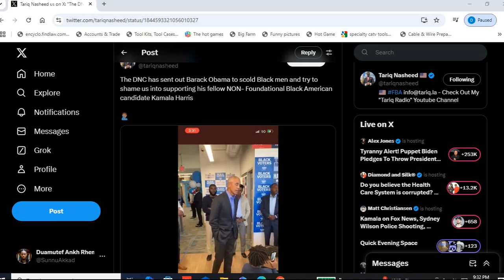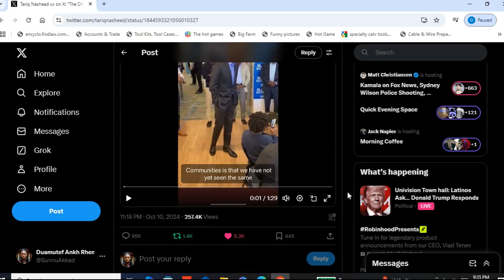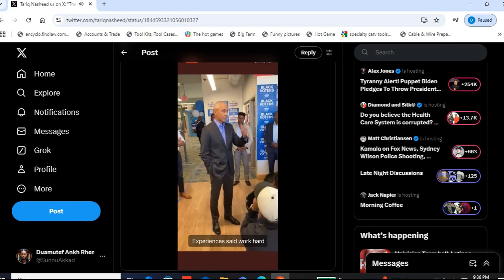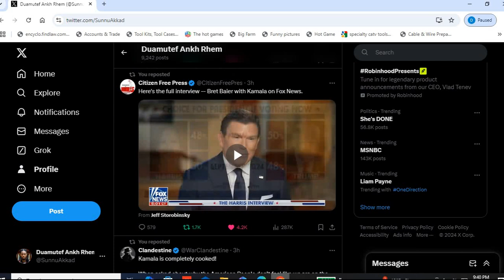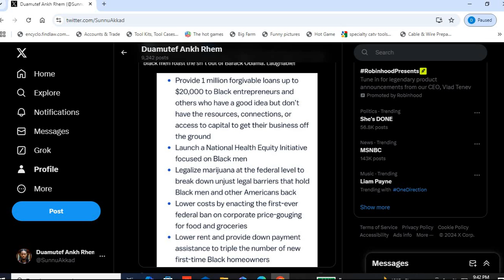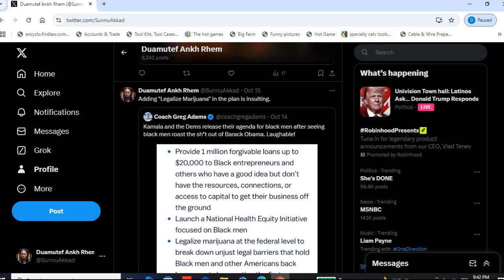Democrats Are Nervous Because Black Men Aren't Complying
The Democratic Party is getting frustrated, because most black men refuse to vote for Kamala Harris, so Barack Obama had to go out and guilt trip black men to vote for her.

Kamala Harris also brought out a plan at the last minute to keep black men on the Democrat Plantation.

3HkeYbixmKY3GcgZVkVm2WnvjELjZC7wSE